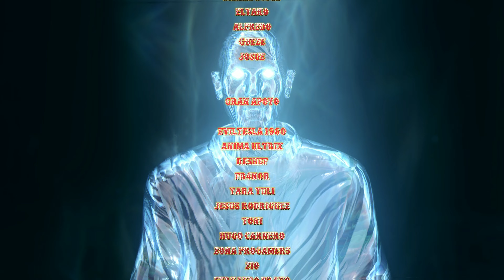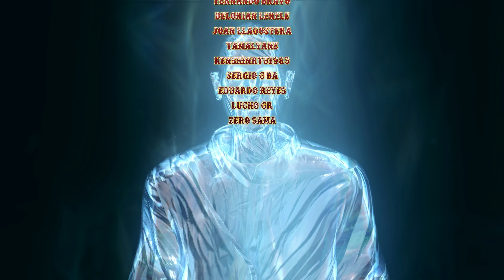STARFIELD DLC #4 💡ANASKO VA'RUUN💡 EL OTRO LADO [SHATTERED SPACE] Gameplay Español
✪Suscribete✪ ✶ Nuevo gameplay en español del DLC "Shattered Space" del juego Starfield en el que avanzamos en la misión de "Armonizar las Casas" Va'ruun, concretamente con la de "extralimitación de celo" y posteriormente "el otro lado" en la que buscaremos a Anasko Va'ruun e intentaremos ayudar a la Casa Ka'Dic. Espero que os guste ;-) (Serie completa 100%)

✶ Starfield: Corre el año 2330. La humanidad se ha aventurado más allá de nuestro sistema solar para asentarse en planetas nuevos y vivir como un pueblo espacial. Te unirás a Constelación, el último grupo de exploradores espaciales en busca de raros artefactos por toda la galaxia, y viajaréis por la vasta extensión del espacio en el juego más grande y ambicioso de Bethesda Game Studios.

✶ HARDWARE:

Placa: Rog Strix x570-E Gaming
CPU: Ryzen 9 3900X
GPU: Nvidia Evga RTX 3090 XC3 Gaming 24GB GDDR6X
RAM: 32 GB Kingstone HyperX Fury Black DDR4 3200 Mhz
Disco Duro: 2x Western Digital Black SN750 1TB SSD M.2 PCI Express 3.0
Micro: Blue Yeti X
CAM: Logitech c922 Pro Stream
AURICULARES/MICRO: Corsair Virtuoso RGB Wireless SE
RATÓN: Extrafind Retroiluminado Silent Click H6 2400 IPC
TECLADO: Krom Kernel RGB Mechanical